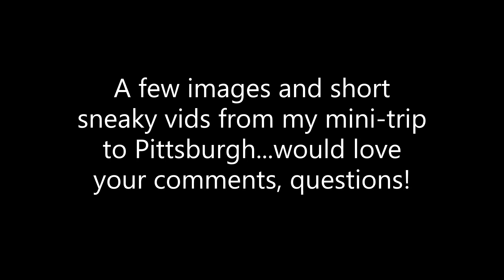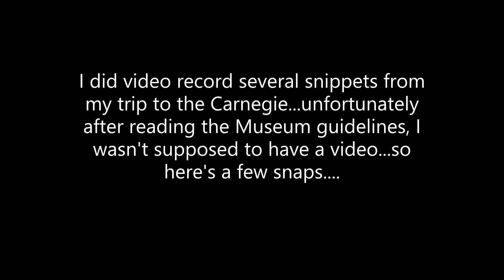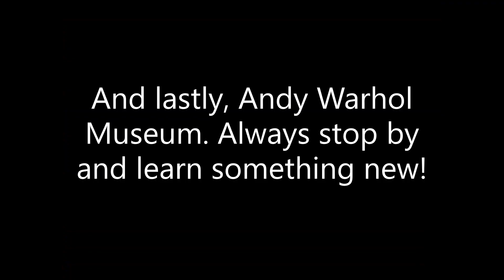Hushed Musings in Pittsburgh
Just a fun little short snip of a vid I took on a mini-trip to Pittsburgh. Took more videos, but copyright won't let me post :(.